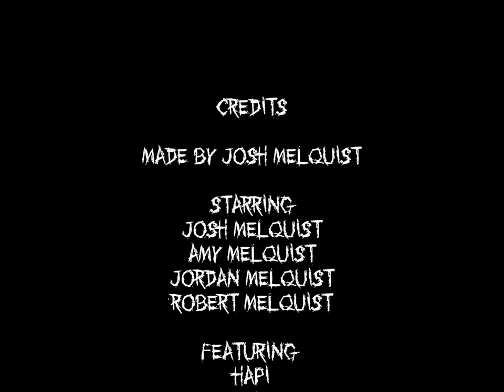Josh Melquist Family Travels